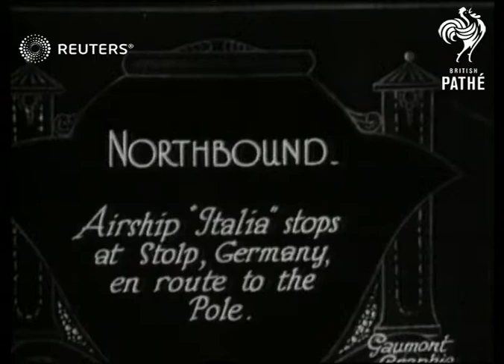Airship 'Italia' at Stolp, Pomerania with General Nobile on board, on route to the North Pole (1928)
Airship 'Italia' at Stolp, Germany en route for the North Pole. General Umberto Nobile, the?

Full Description:

GERMANY: Stolp:

SLATE INFORMATION: Airship 'Italia' stops at Stolp, Germany, en route to the Pole

airship in the air / people on ground looking up / airship coming slowly down ever airfield / General Nobile, standing in cabin doorway and smiling / airship propeller / airship moored over airfield (crowd underneath) / airship being pulled by soldiers with cords towards camera, soldiers / airship into hangar / airship inside hangar
Background: Airship 'Italia' at Stolp, Germany en route for the North Pole. General Umberto Nobile, the Italian aeronautical engineer and arctic explorer aout the N-class airship